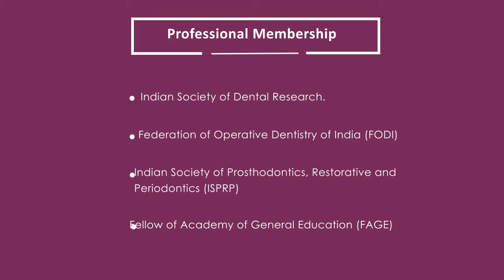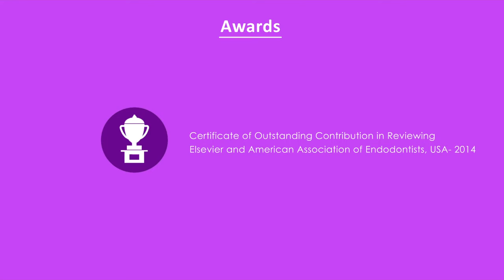Zinianz Video Vitae - Vasudev Ballal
We are digitalizing our editor's profiles into video vitae. Zinianz is the first publisher to take this initiative.

We can customize and design your video vitae as per your requirement at very affordable cost.